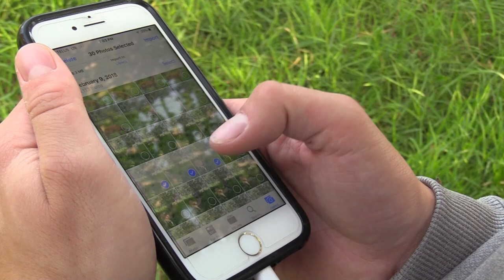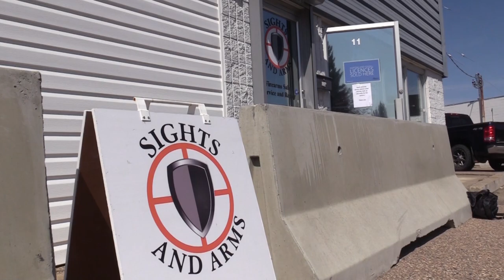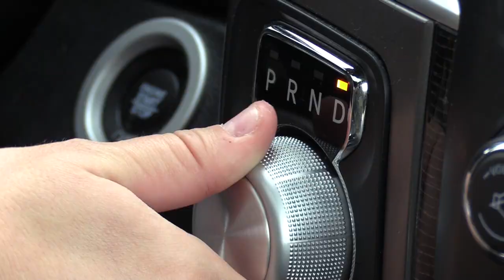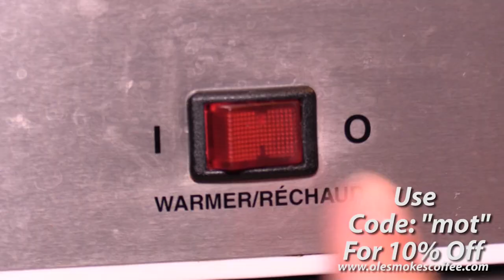FIRST WHITETAIL BUCK KILL S4 Ep8 " New-Timer Success"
Mitchell 's girlfriend Kaelan expreinces deer hunting for the first time and persevere's to harvest her first whitetail buck.